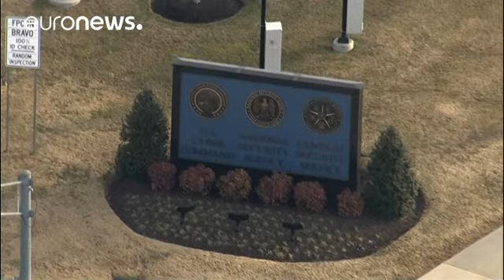ABD Ulusal Güvenlik Ajansı (NSA) girişinde silahlı saldırı. En az 3 kişi yaralandı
ABD'nin Maryland eyaletinde bulunan Ulusal Güvenlik Ajansı'nın (NSA) girişinde silahlı saldırı meydana geldi. Olayda en az 3 kişi yaralandı. Bir şüpheli gözaltında. …